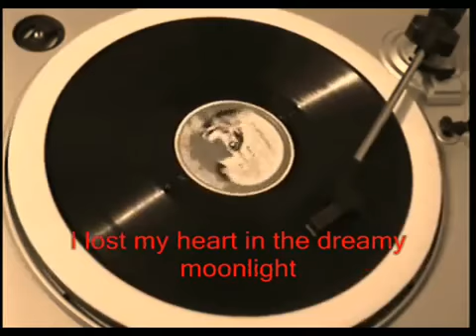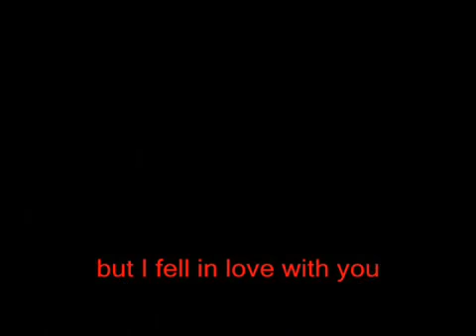You Fell In Love With The Moonlight 1929